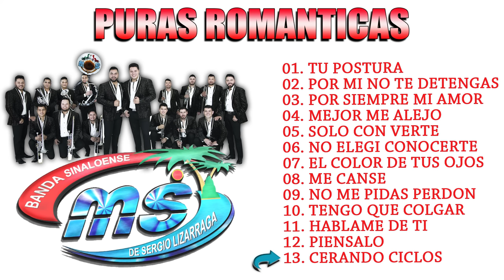Banda MS - Puras Romanticas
Puras Romanticas , Banda MS, Exitos

Tu Postura, Por Mi No Te Detengas, Por Siempre Mi Amor, Mejor Me Alejo, Solo Con Verte, No Elegi Conocerte, El Color De Tus Ojos, Me Canse, No Me Pidas Perdon, Tenog Que Colgar, Hablarme De Ti, Piensalo, Cerando Ciclos